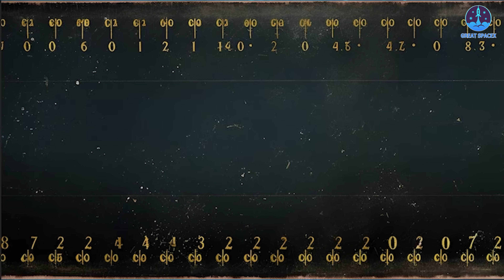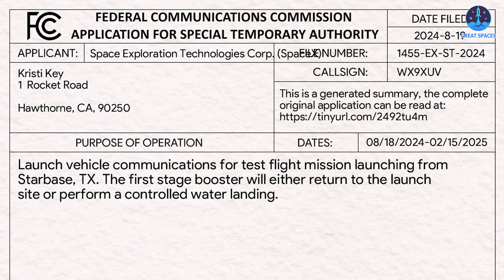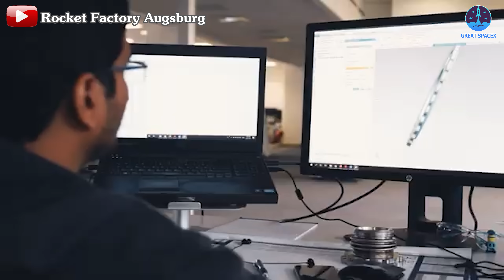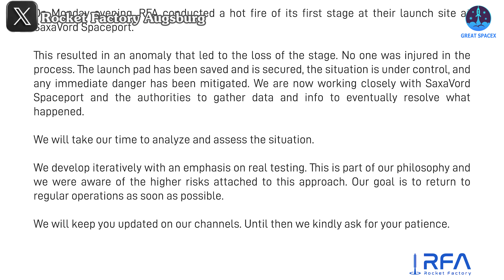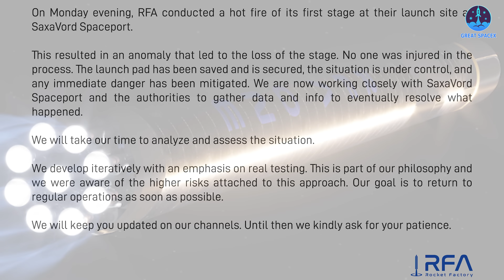Starship Flight 5 New License, 2 Weeks Countdown! Why Europe’s Rocket Exploded...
00:00: Intro
00:37: Starship Flight 5’s progress
05:41: RFA’s failed static fire test
09:20: Falcon 9’s new launch contract
Our video content is referenced by video sources at these sites:
HUGE THANKS TO:
Onward to the next chapter! As the launch date for Flight 5 approaches, preparations and procedures are intensifying, promising new milestones.
Meanwhile, in Europe, a rocket company faced a setback during a test with their rocket, which was anticipated to compete with SpaceX's Falcon 9, highlighting the challenges of rocket development.
In contrast, Falcon 9 continues to demonstrate its superiority, securing a valuable launch contract.
If you're ready, let's dive into these developments on today's episode of Great SpaceX.
You know, we’re already in the second half of August, and September—the month Elon Musk once set for Starship Flight 5—is right around the corner.
We’re all aware that in this upcoming flight, SpaceX will attempt to land the Super Heavy booster using the Mechazilla Arm. Recently, SpaceX took a significant step forward by receiving approval from the FCC, which posted the license on its X page. The license is valid from August 18, 2024, to February 15, 2025. Under the Purpose of Operation section, the agency states: “Launch vehicle communications for test flight mission launching from Starbase, Texas. The first stage booster will either return to the launch site or perform a controlled water landing.”
This means that SpaceX’s proposal for catching the booster with the Mechazilla Arm has been initially accepted—by the FCC, at least. What we're still waiting for is a similar decision from the FAA. Despite the absence of a mishap investigation, the FAA has yet to make any significant progress, possibly because they’re still evaluating SpaceX's new mission proposal for the next flight.
As I mentioned, catching a rocket with the Mechazilla Arm is an unprecedented move that will undoubtedly set SpaceX apart from the rest.
As for the mission process, Starship will still launch, separate as in previous flights, with the second stage attempting to reach orbit, completing its assigned tasks, then reentering and landing in the ocean.
But the real difference will come from the Super Heavy booster. After separation, it will be guided back to Starbase. For this to happen smoothly, the engines and grid fins must work in perfect harmony. As the booster approaches Starbase, these systems become increasingly critical for navigation and deceleration.